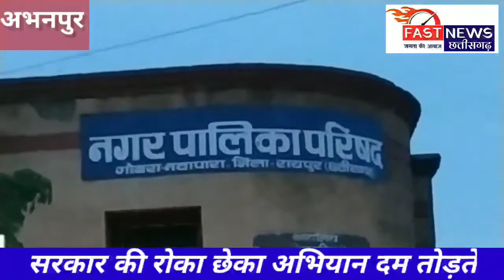अभनपुर क्षेत्र के ग्रामीण अंचल व नवापारा नगर व अभनपुर में सड़कों में बैठे रहते आवारा मवेशी,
अभनपुर क्षेत्र के ग्रामीण अंचल व नवापारा नगर व अभनपुर में सड़कों में बैठे रहते आवारा मवेशी,सरकार की रोका छेका अभियान ,जनप्रतिनिधियों और जिम्मेदार अधिकारियों की उदासीनता के चलते फ्लॉप होते नजर आ रहे है।